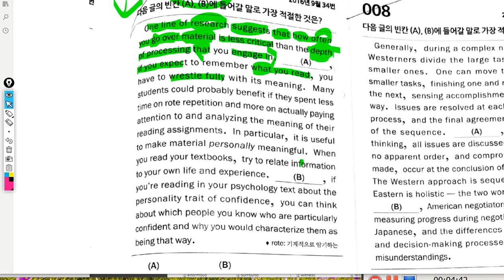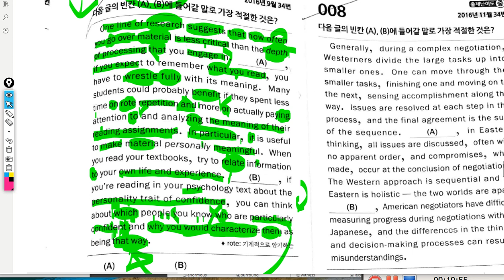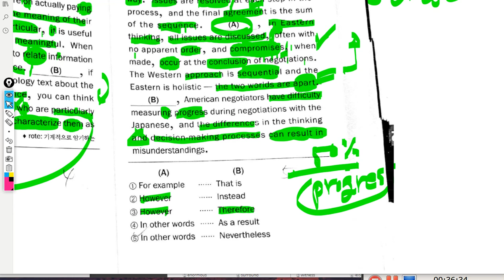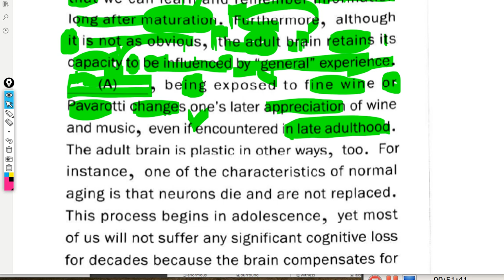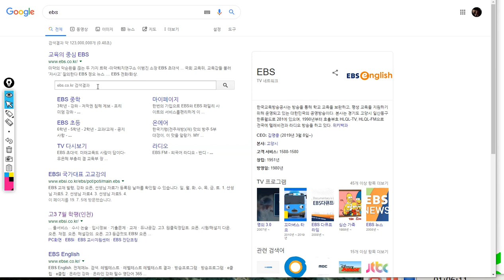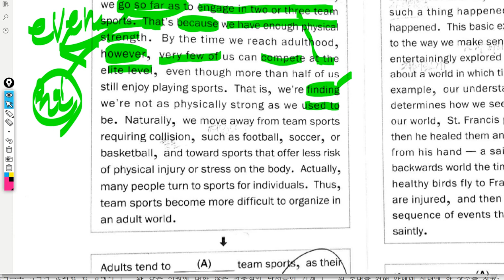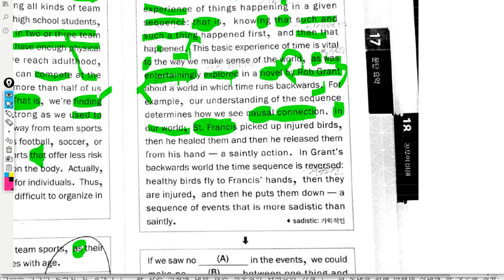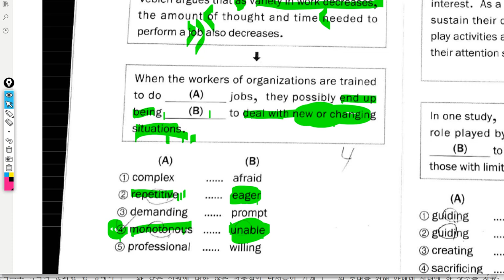고2 2019 07 25